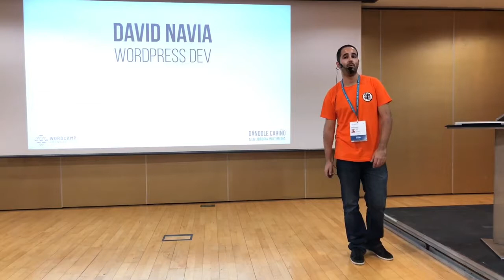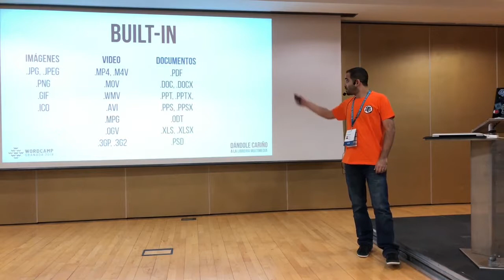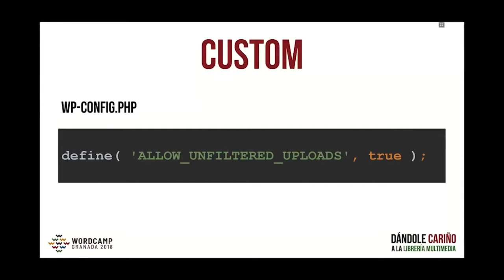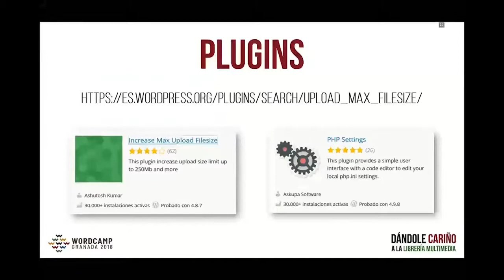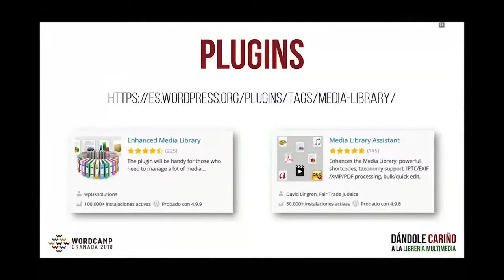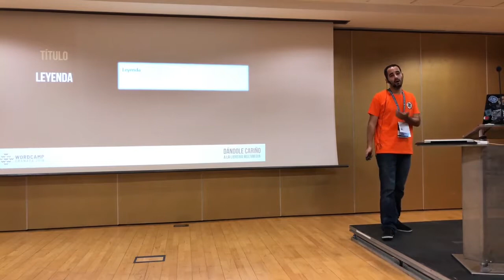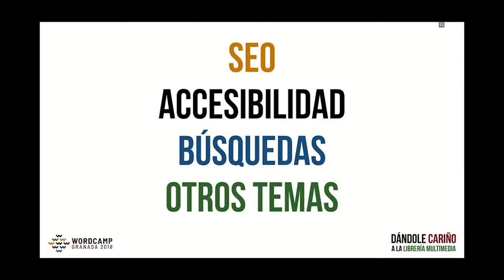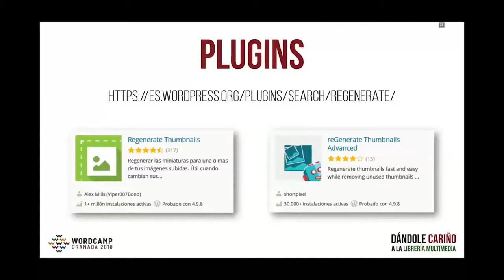David Navia: Dándole cariño a la librería multimedia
La librería multimedia es una herramienta esencial en nuestro trabajo diario con WordPress. Sin embargo, muchas veces hemos experimentado dificultades para utilizarla y gestionarla correctamente, o nos hemos encontrado con ingentes cantidades de archivos dificilmente manejables.
La idea de esta charla es transmitir las mejores prácticas para el uso y gestión de la librería multimedia.
Además explicaré algunos casos de uso y también qué plugins tenemos disponibles en repositorio para ampliar y mejorar sus funcionalidades.